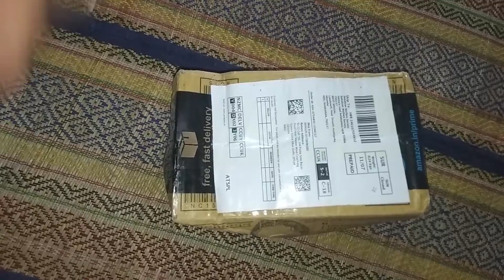Mobile Phone Stand II Flexible Portable II Fold-able 360 Degree With Arm Clip Unboxing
Is video me Mobile Phone Stand ki unboxing hai. Ye Ek Mobile Phone Stand Flexible  Portable Fold-able  360 Degree With Arm Clip product hai.
Hi I am Sumendra Shaw, welcome to my yoTube Channel - Sum Tech.
 Is channel me apko science, technology, knowledge se related video milengi. Jada information ke lie play-list wise channel ko visit kare.